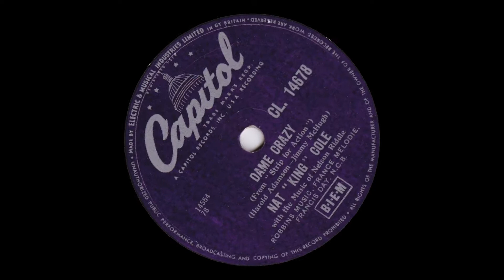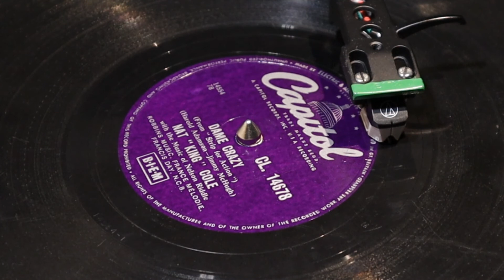Nat "King" Cole - Dame Crazy